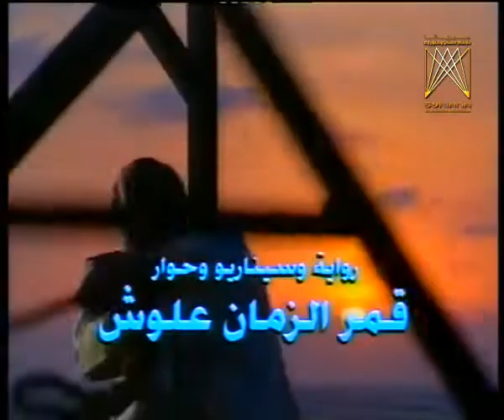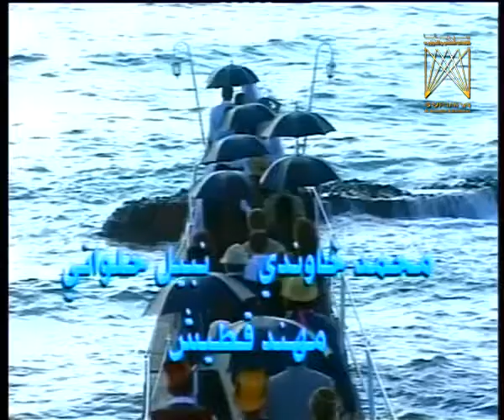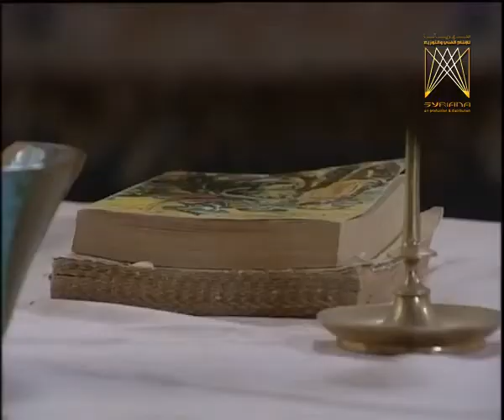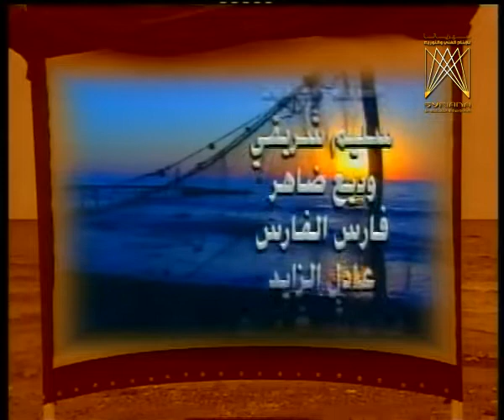مسلسل هوى بحري ـ الحلقة 8 الثامنة كاملة | Hawaa Bahrii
مسلسل اجتماعي شاعري حالم تدور أحداثه حول عبد الله البربور القبطان البحري الذي يجول العالم بسفينته القديمة وينتظره أهل بلدته شهوراً طوال لينقل إليهم وسائل التطور والحضارة.

Cast |

ايمن زيدان
سامر المصري
نورمان اسعد
باسم ياخور
كاريس بشار
نبال الجزائري
حسن دكاك